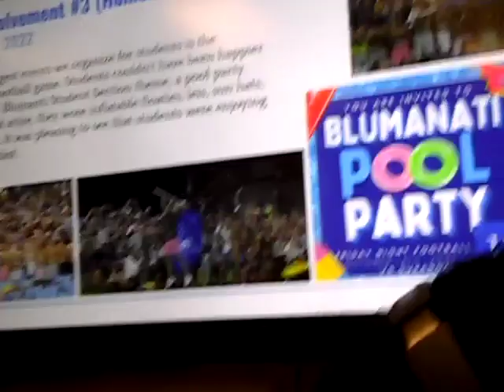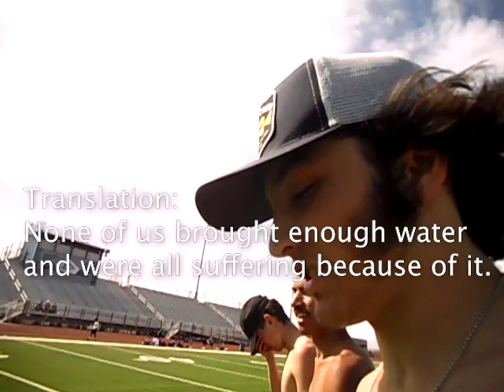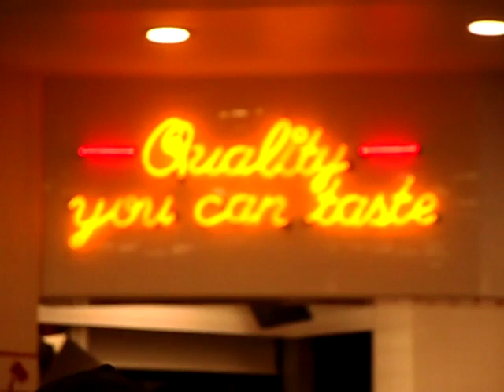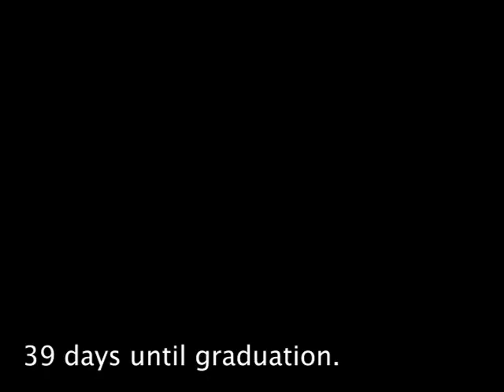Drink your water folks! - 39 days until graduation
I am vlogging every day until graduation. This will be a daunting task and I will definitely mix and merge days, but hopefully it will be a good archive to look back on in the future.

-shot on a Samsung Wb210